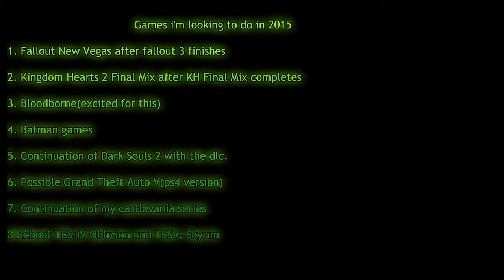Audio Blog: Channel Update for 2015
*Channel Update* using my OBS to discuss things i've done in 2014 on my channel and things i'm looking to do in 2015, keep in mind some of the games may or may not be started but i'll try my best to play a bunch of games including some that wasn't listed on here.
*Let me know if there's other games you want me to try and record :)*